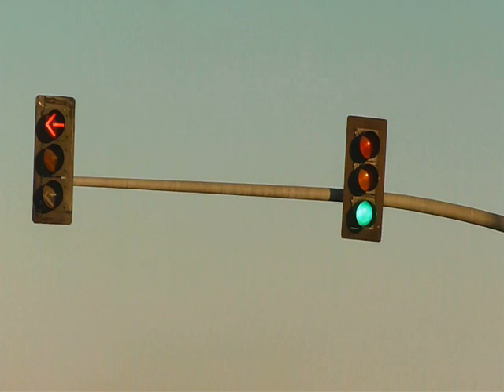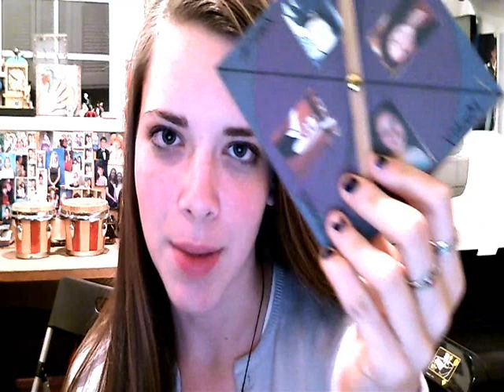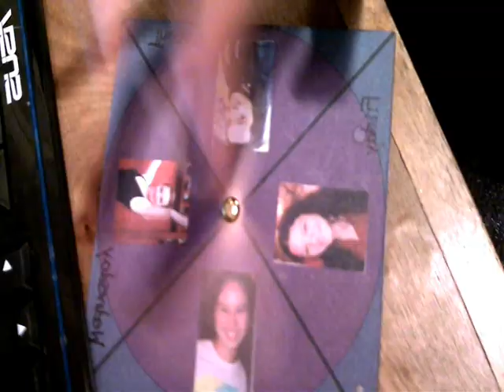2/15 Rachel contemplates life.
GARGH! Youtube maintenance is annoying.

Song: Quelqu'un m'a dit by Carla Bruni